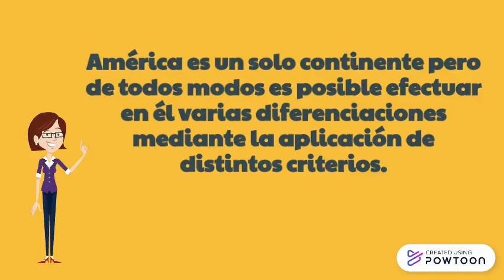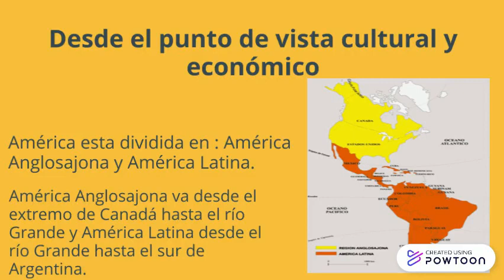División del continente americano. Prof. en Geografía. Perez Gabriela.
video que trata sobre la división del continente americano y sus distintos puntos de vista